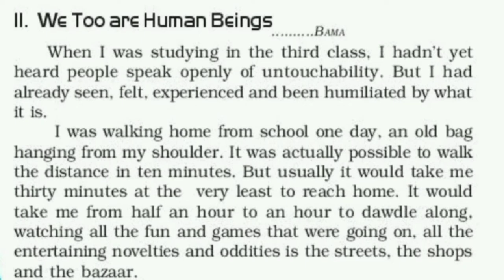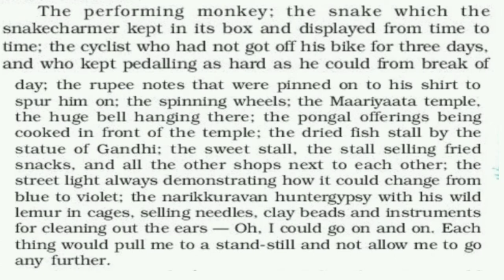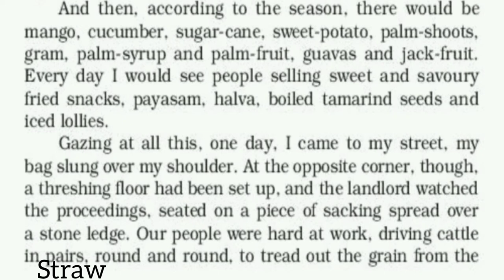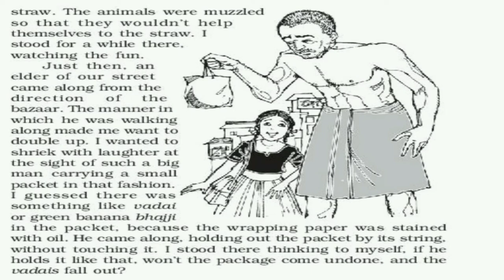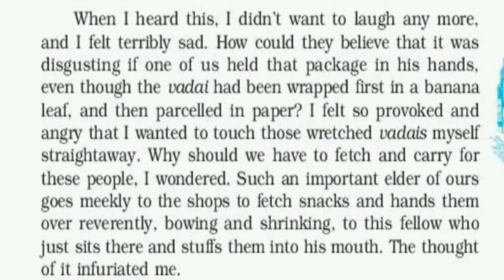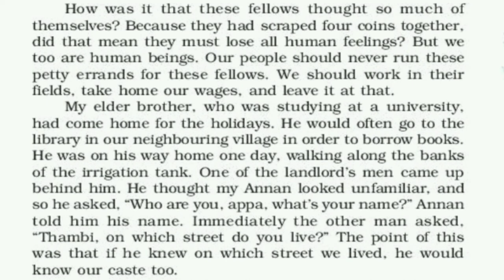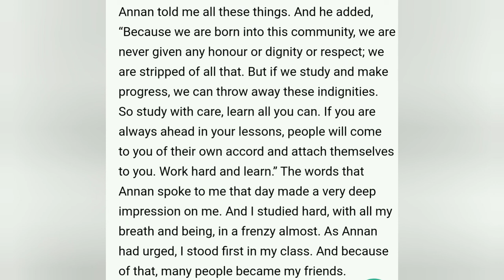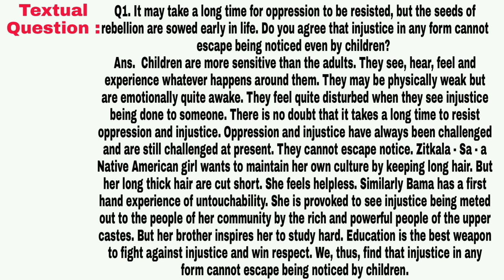MEMORIES OF CHILDHOOD ||PART II || CLASS 12 ||ENGLISH || VISTAS ||QUEST FOR LEARNING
Hello everyone,
Hope you are sailing smoothly and enjoying.
I welcome all of you from the core of my heart in quest for Learning
This channel has English grammar,11&12 English lessons videos to facilitate students to get the grasp of content
Thanking you.
quest for learning
# learning